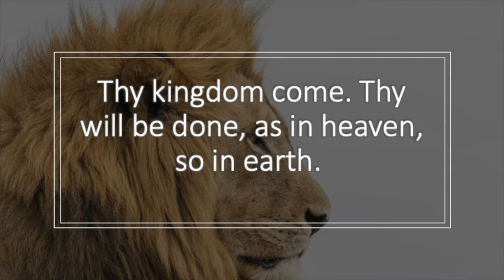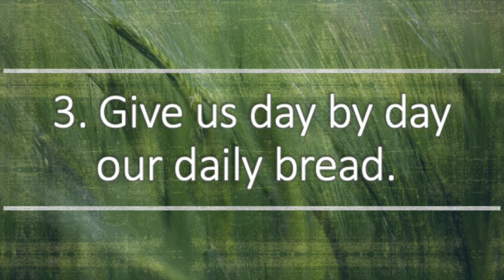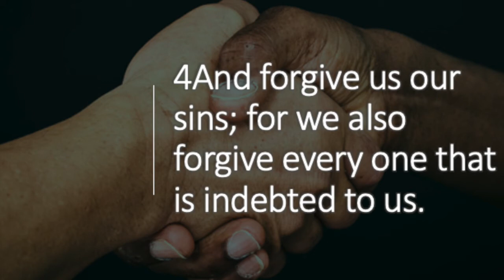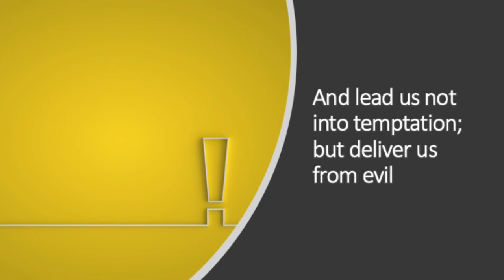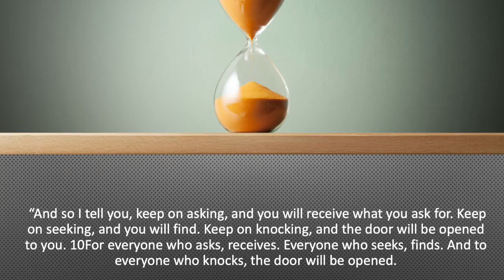The Pattern Of Prayer Pt 2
Concluding Part of the Pattern Of Prayer - Monday Morning Prophetic Prayers